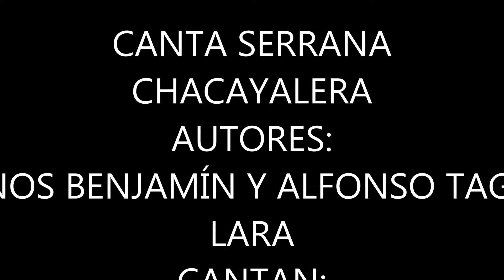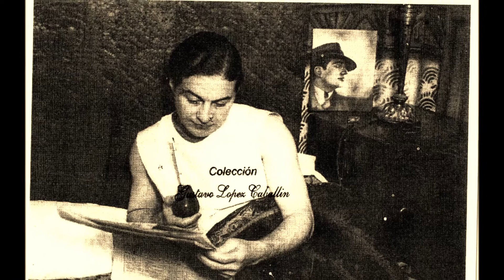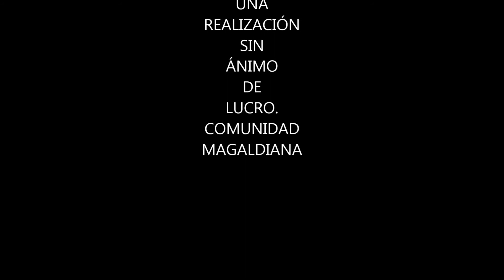CANTA SERRANA CANTAN MAGALDI Y NODA